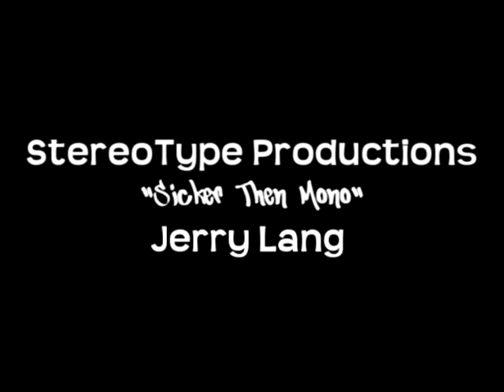I Dont Love You (Stereotype Productions) Jerry Lang II and BGreen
Son ima just lipsing my way into the worlds heart...watch me